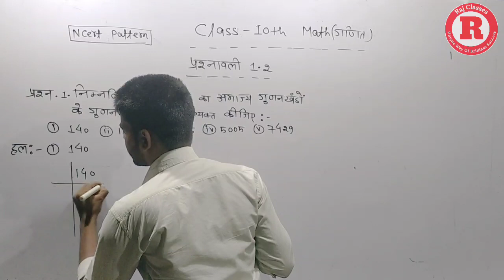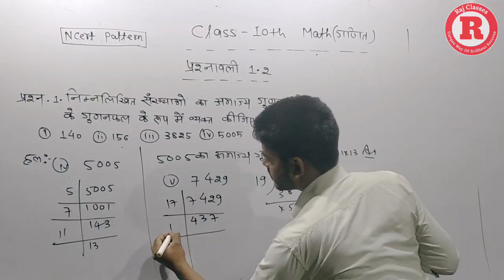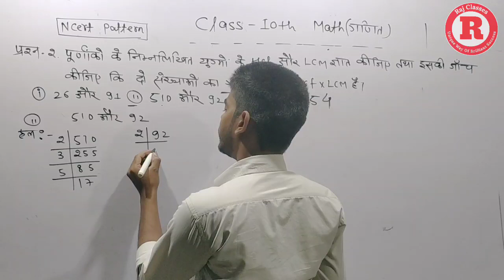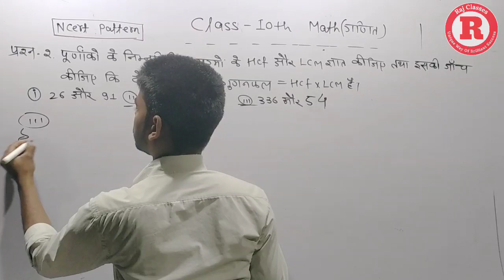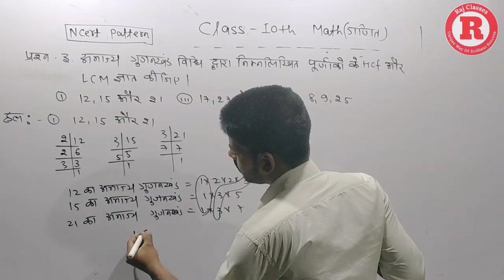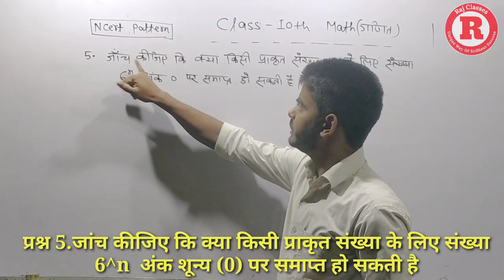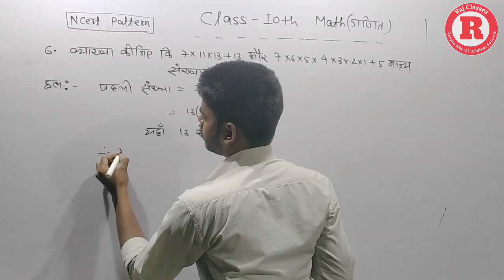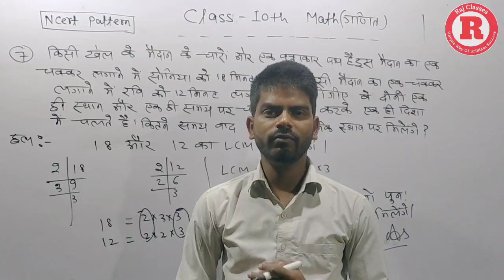Chapter 1 Real numbers (10th ncert maths in hindi medium)part 4, प्रश्नावली 1.2, vastavik sankhya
🙏🙏 Welcome to Raj Classes 🙏🙏
class 10 maths chapter I up board,

    Class 10th ncert maths solutions

 Class 10 science physics in hindi

           Hello Friends
इस विडियो लैक्चर में 10वीं कक्षा के गणित वास्तविक संख्याएँ x" के वे बेसिक Concepts समझाये गई है जो विद्यार्थी 9वीं कक्षा तक पढ़ चुका है। इसके अलावा यूक्लिड विभाजन प्रमेयिका, यूक्लिड विभाजन एल्गोरिथ्म व NCERT पुस्तक का उदाहरण 1 भी समझाया गया है। यह विडियो हरियाणा, उत्तर प्रदेश, उत्तरांचल, हिमाचल , बिहार, छतीसगढ़, मध्य प्रदेश व अन्य राज्यों के बोर्डों के साथ साथ CBSE के लिए भी बहुत उपयोगी है।
Aapka ncert maths syllabus hai
Class 10th new syllabus, bihar/up/jharkhand and all state board ke liye hai,10th maths syllabus, 10th science syllabus, class 10th maths ncert solutions, raj classes, bseb class 10th syllabus, cbse 10th class maths and science syllabus,